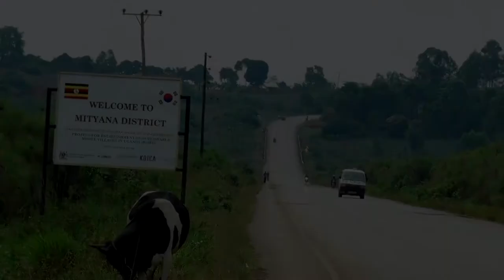Est of Children’s HOPE Christian School Documentary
A massive THANK YOU for your support so far. We are desperate to get to $20k!